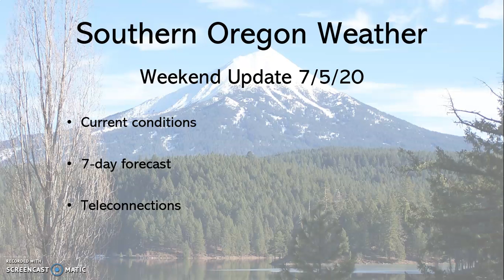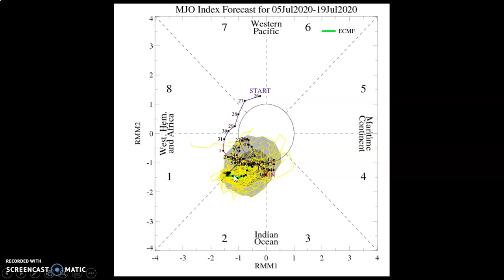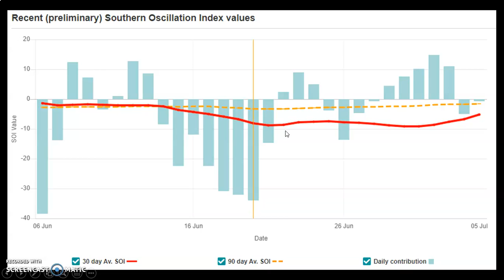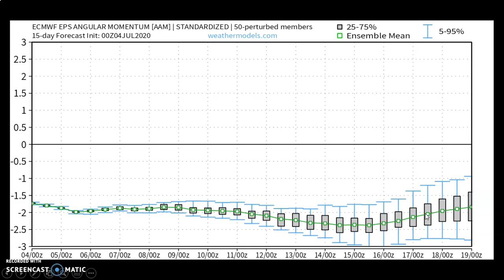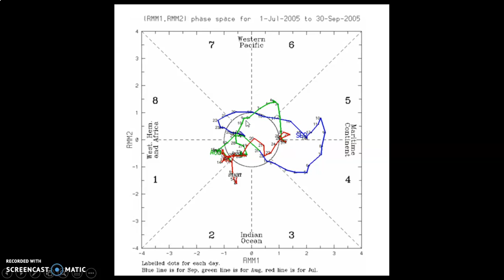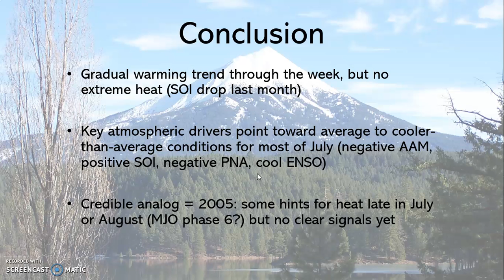Siberian Smoke and other Weather Wonders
Southern Oregon Weather Weekend Update 7.5.20